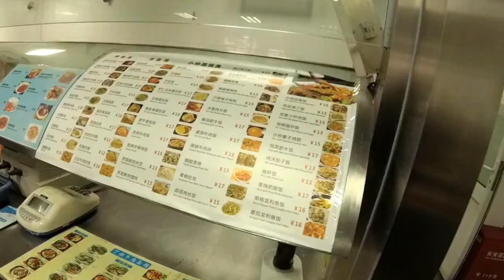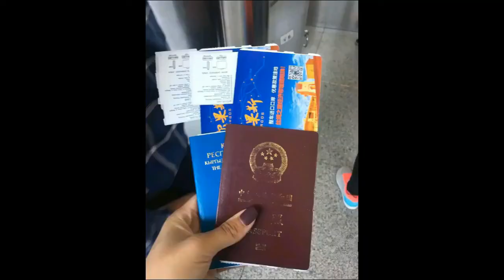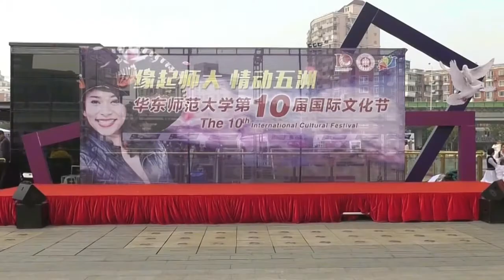East China Normal University DOCUMENTRY STUDENYS LIFE IN ECNU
留学生眼中的华师大。。